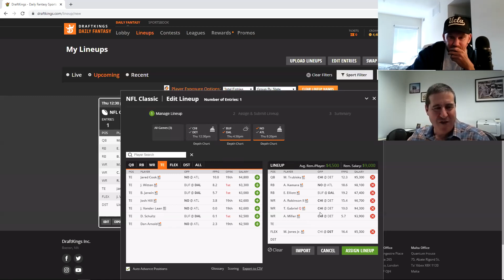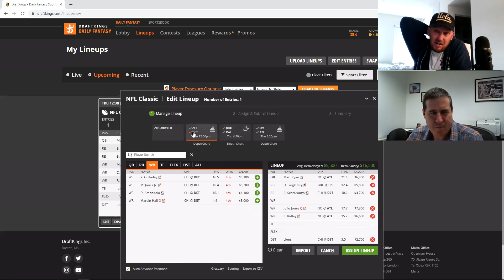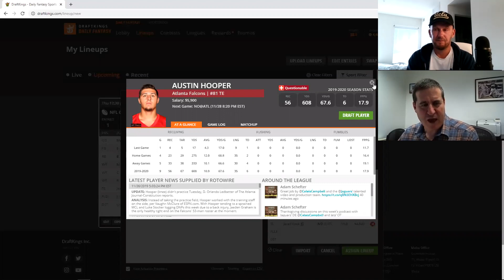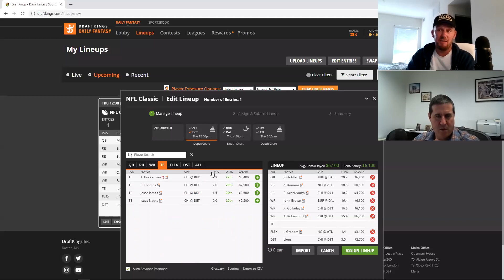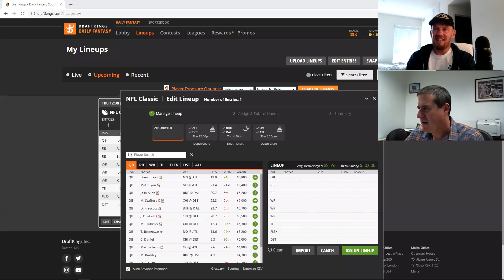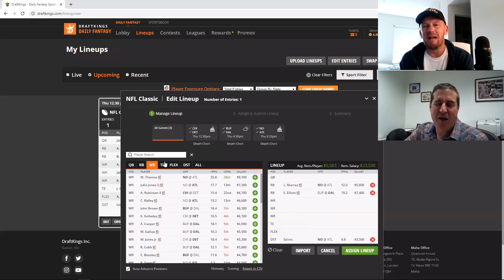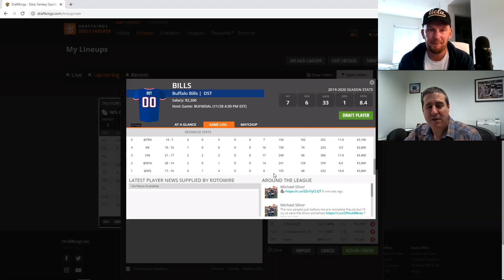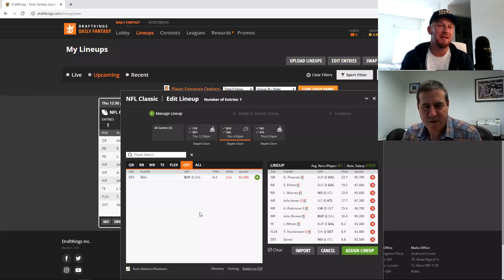Thanksgiving NFL DFS Slate Breakdown with BobbyFi and Sheets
BobbyFi and Eric (Sheets) Haber break down the Thanksgiving slate and go through their Draftkings lineup builds